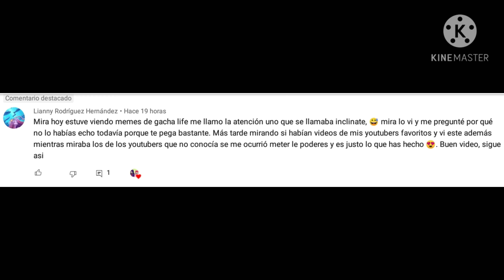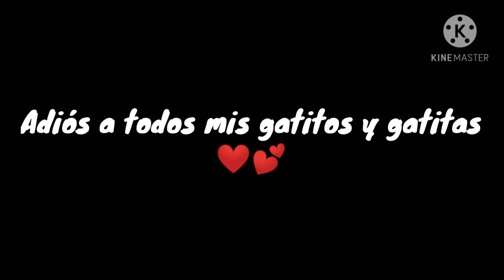Las mujeres también sabemos DEFENDERNOS meme//GCMV//+nueva intro navideña